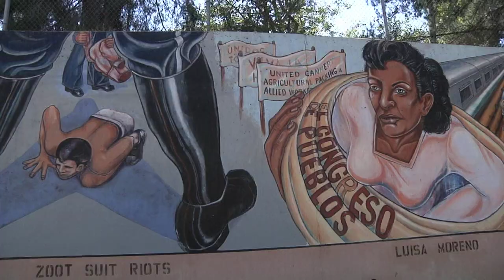The Great Wall of Los Angeles (SPARC), featuring Garth A. Ross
This video features Garth A. Ross from the John F. Kennedy Center for the Performing Arts, as he visit "The Great Wall of Los Angeles". Watch as he explores the mural, discusses it's impact on community and marvels at its "virtuosity".

Youth CineMedia 2012